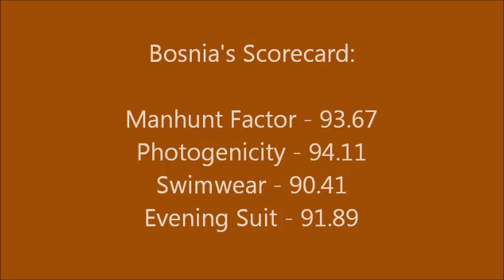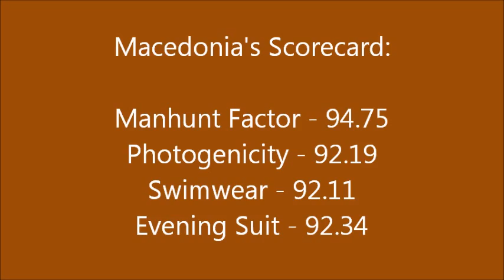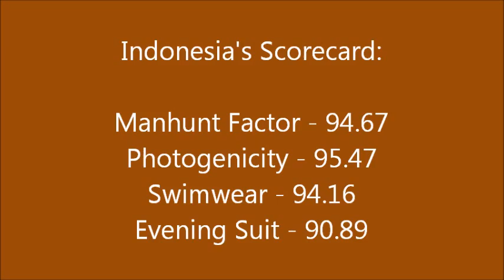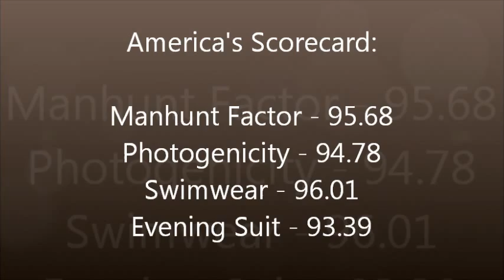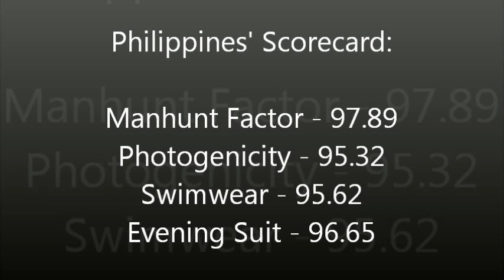Manhunt International 2012 Top 15 Favorites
This is the first time that the Philippines captured the Manhunt International title in the 16 editions of the popular male pageant.

June Macasaet is a professional ramp model from Batangas. He was second runner-up in this year's Century Tuna Superbods contest and later won the Manhunt Philippines pageant.

Here are the complete results:

MANHUNT INTERNATIONAL 2012
PHILIPPINES, June Macasaet

1st Runner Up
SWEDEN, Bo Peter Jonsson

2nd Runner Up
MACAU, Martin Wang

3rd Runner Up
PUERTO RICO, Jimmy Perez Rivera

4th Runner Up
SINGAPORE, Jason Chee

SEMI-FINALISTS:

COLOMBIA, Jorge Perez
DENMARK, Alexander Bach
DOMINICAN REPUBLIC, Joel Perez
GREECE, Thomas Gabriel
INDIA, Arry Dabas
LATVIA, Ivans Jevstignejevs
SWITZERLAND, Lavdrim Sylejmani
THAILAND, Mookkapon Posakabuth
USA, Andres Giraldo
VENEZUELA, Jeyco Estaba

SPECIAL AWARDS

Mr. Internet Popularity:
SINGAPORE, Jason Chee

Best in National Costume:
1st Place -- HONG KONG, Guo Chuang Tao
2nd Place -- VIETNAM, Nguyen Quang Huân
3rd Place -- VENEZUELA, Jeyco Estaba

New Urban Male Award:
PHILIPPINES, June Macasaet

Best Runway Model:
LATVIA, Ivans Jevstignejevs

Mr. Physique:
MACAU, Martin Wang

Mr. Photogenic:
INDIA, Arry Dabas

Mr. Personality:
BAHAMAS, Drew Palacious

Mr. Friendship:
DENMARK, Alexander Bach